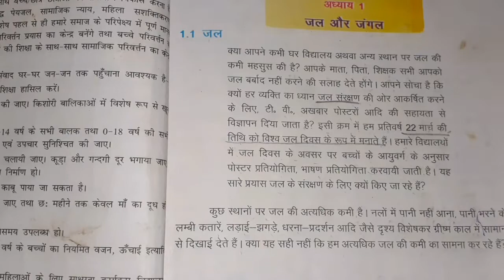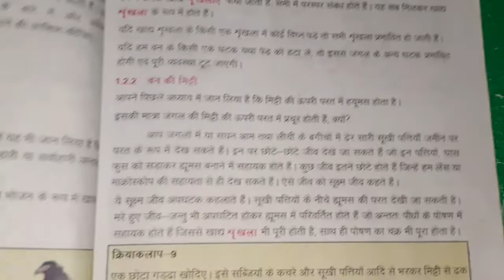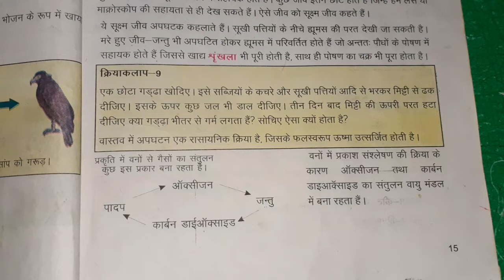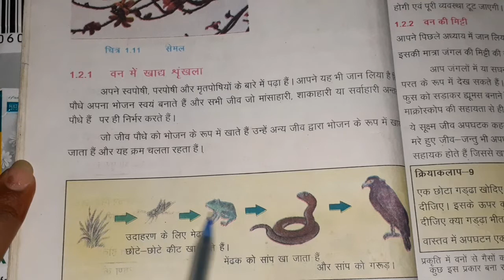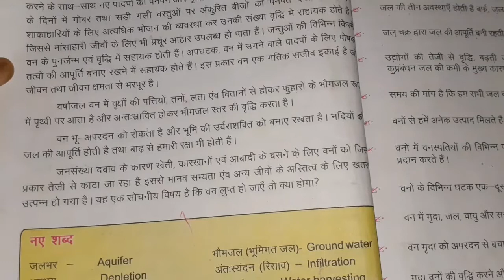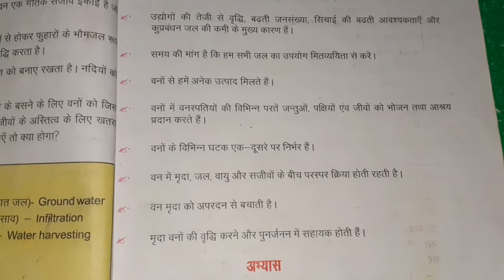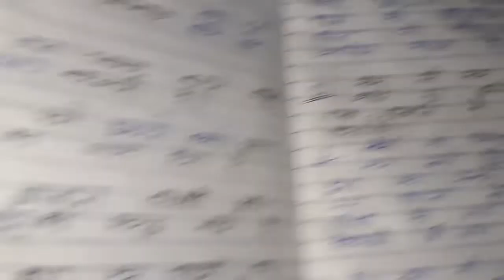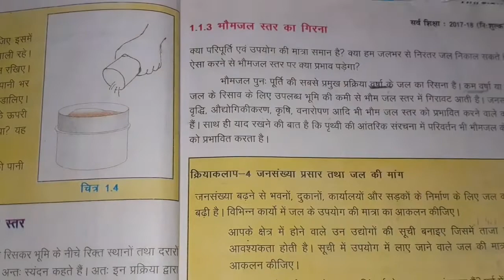Class 7 Science bihar board | ncert Class 7 Science | water and forest | craze for study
Class 7 Science chapter 1 (part 1)